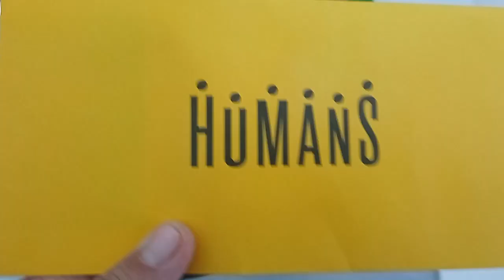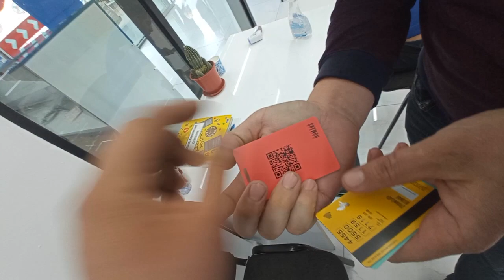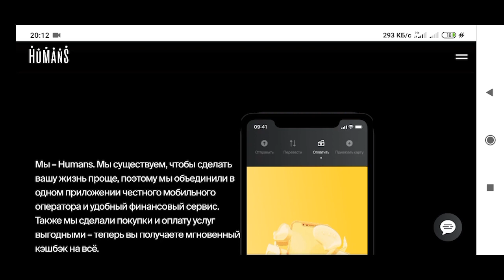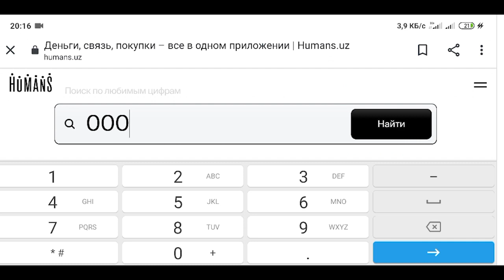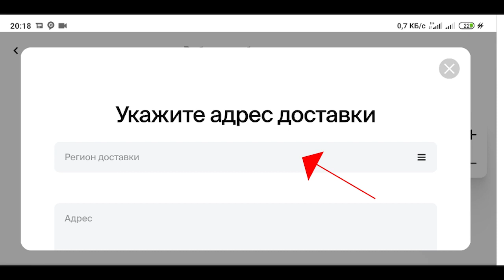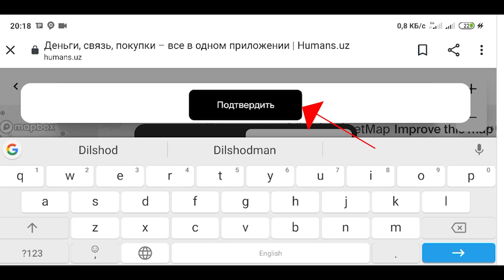NUMANS sim karta xaqida daxshat Internet xoxlagan joyda100% 4G va Bepul Viza karta bunaqasi bulmagan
Video yoqdimi unda PROMAXUZ kanaliga obuna buling.